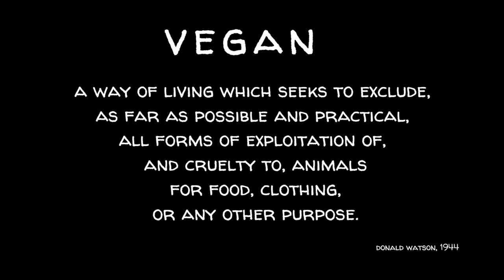Emma Hurst: Animal Justice Party, New South Wales Australia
Emma Hurst was first elected in 2019, making her the second member of the Animal Justice Party to be elected to the New South Wales Legislative Council in Southeast Australia.

Emma is a registered psychologist with a long history as an animal liberation advocate and since being elected Emma has established and chaired a Parliamentary Inquiry into the Use of Battery Cages for Hens in the Egg Production Industry.  Also, Emma will serve as Deputy Chair into an Inquiry she established regarding the Exhibition of cetaceans, and of exotic animals in circuses.  She opposes Australian ag-gag laws, she’s writing legislation to ban puppy farms, and she advocates for tougher penalties for acts of animal cruelty, suggesting animals ought to be recognised as domestic violence victims in their own right.

Thanks to Vox Vegana for the intro music.

Podcasts: PocketCasts, Breaker, Spotify, RadioPublic, Anchor, Overcast and Google

With gratitude for the opportunity to live, work, and create on the unceded traditional lands of the Coast Salish Peoples.